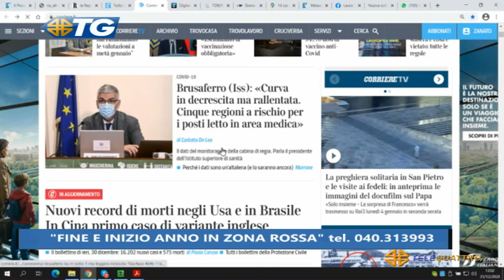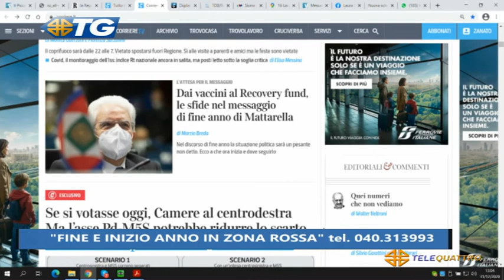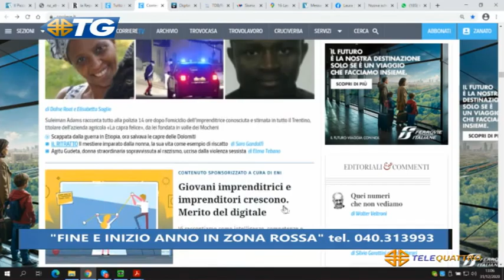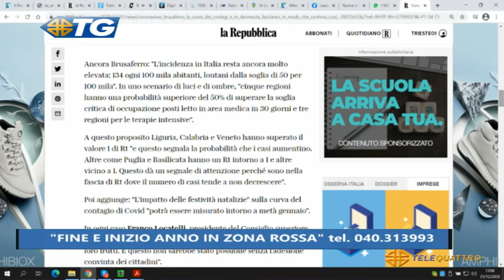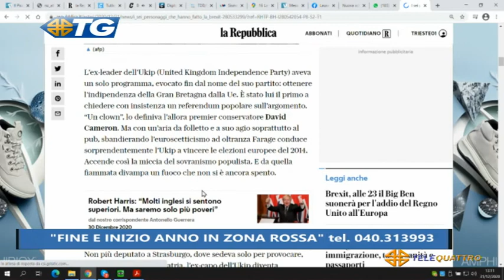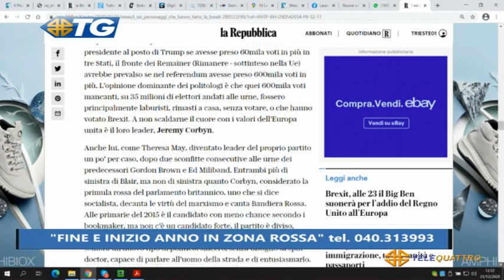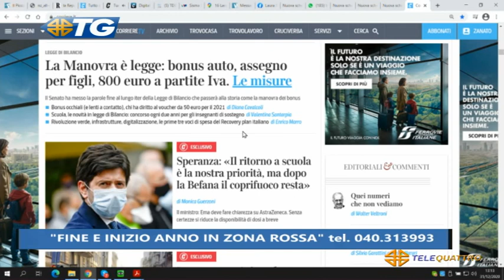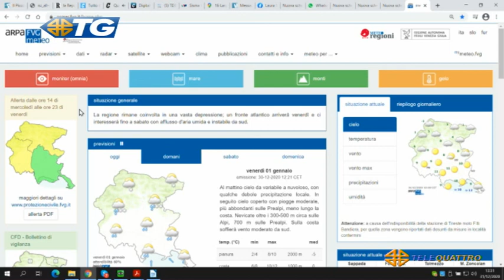IL NOTIZIARIO EDIZIONE COMPLETA | 31/12/2020 13:00